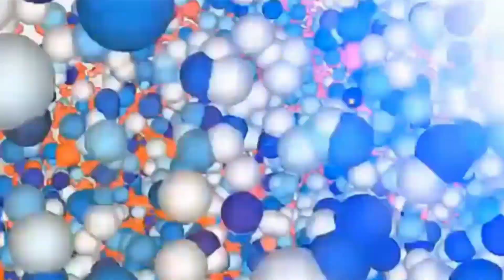చాక చక్యంగా పట్టుకున్న పొర పాము l స్టీల్ ప్లాంట్ l vaarthatv